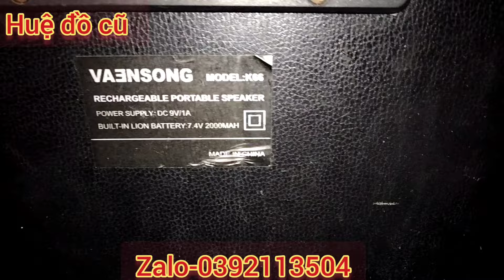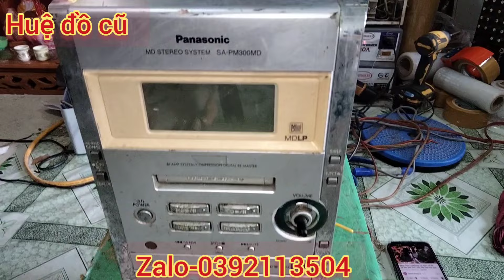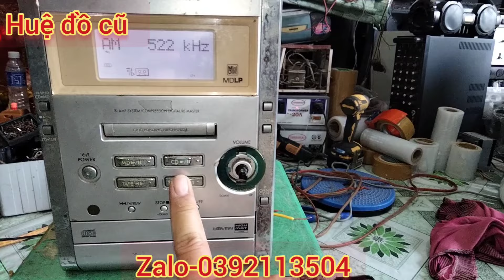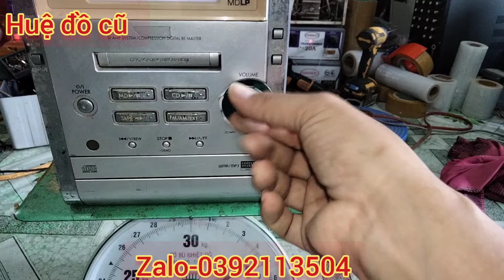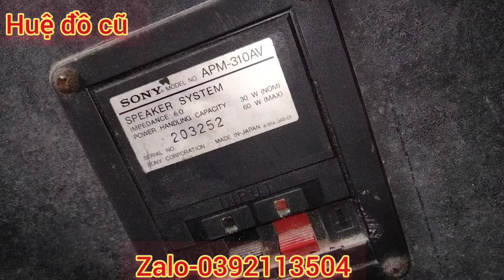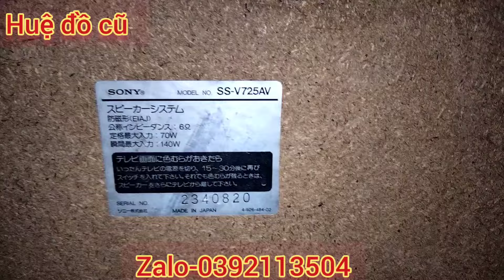Vỏ thùng Kenwood, chép kèn, cục giữa Panasonic,loa sony,loa kẹo kéo, tựu công suất,bass 20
Vỏ thùng sony,loa kẹo kéo, tựu công suất,bass 20, chép kèn, cục giữa Panasonic